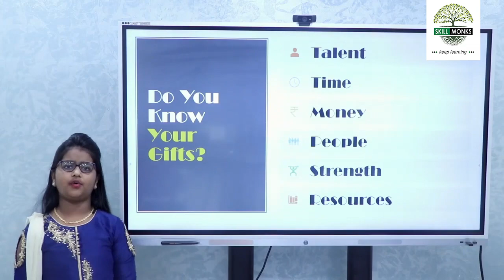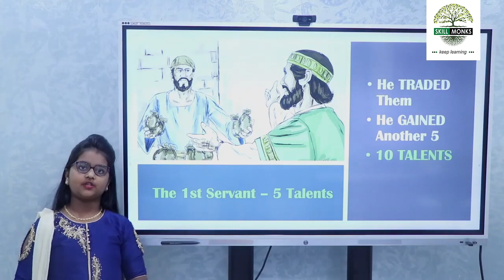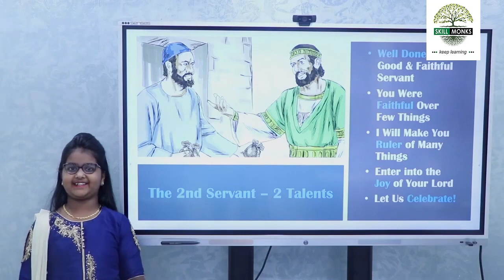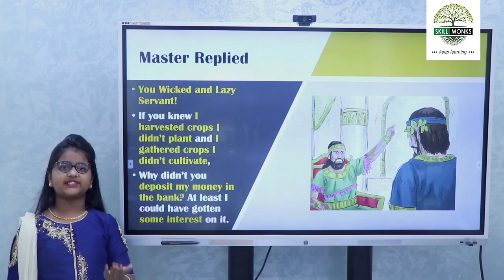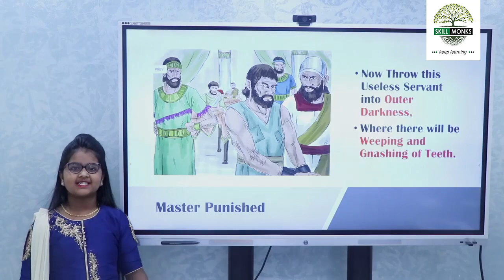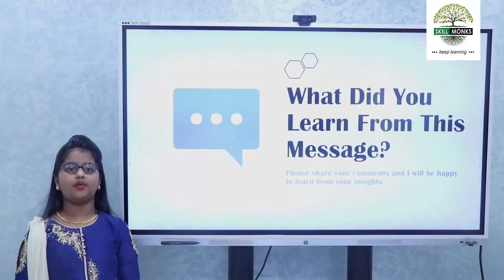A Beautiful Story by Brinda Angelina | DPS Mahendra Hills | Digital Champ Contest | Skill Monks